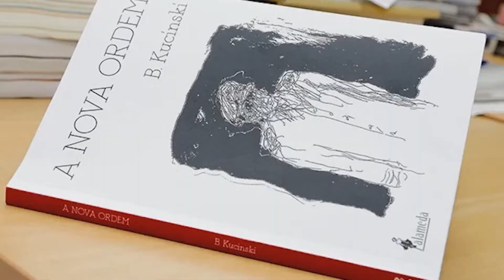Quintas Negras - Filme Medida Provisória